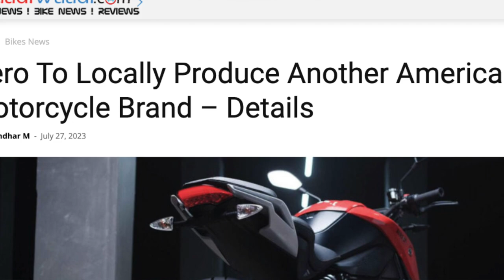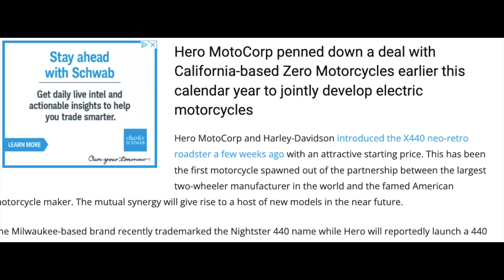Nova Harley DAVIDSON NIGHTSTER 440 está a CAMINHO. E agora METEOR?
✅✅✅ ADEMICOM